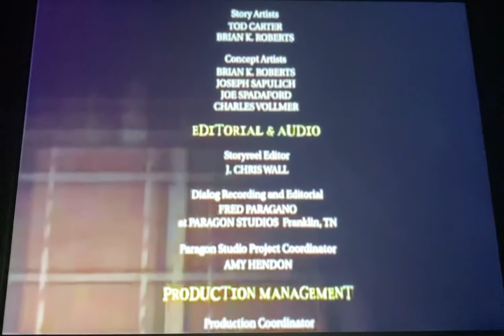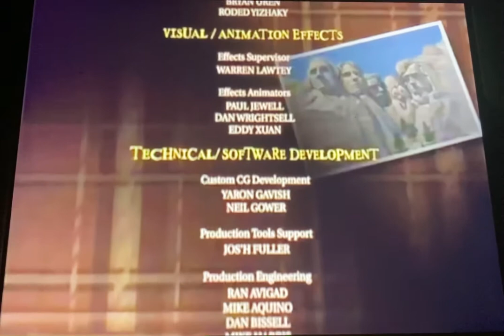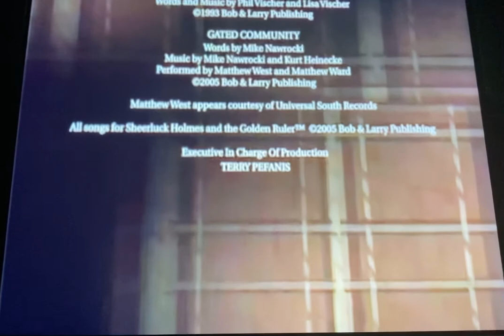Veggie Tales Sheerluck Holmes And The Golden Ruler Ending DVD Credits 2005 DVD